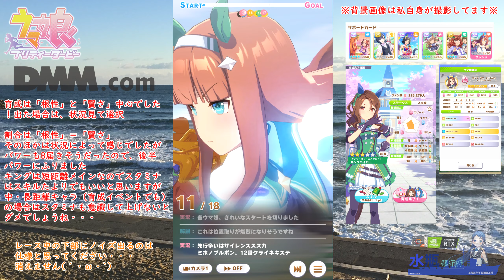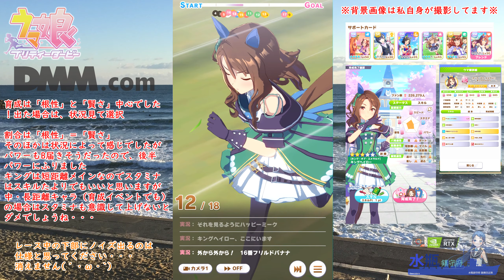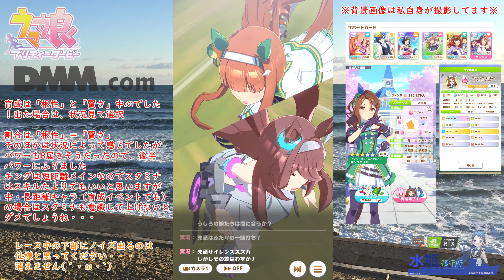【DMM版】ウマ娘 動画日記 09 キングヘイローでB4つ育成達成！ 【B4】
いやはや・・・まさかのB4つ育成達成です(;'∀') 育成方法は動画内で書いているのでそちらで・・・短距離・マイル・中距離とマルチで活躍できるキングが完成してしまいました(;'∀')